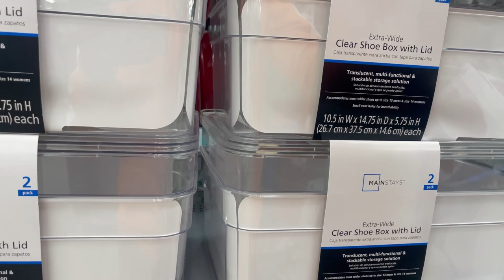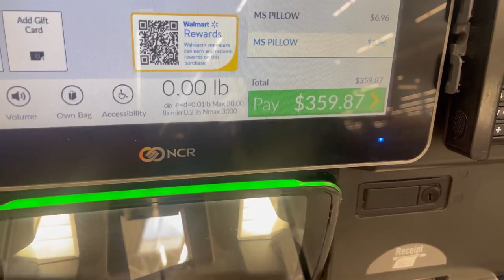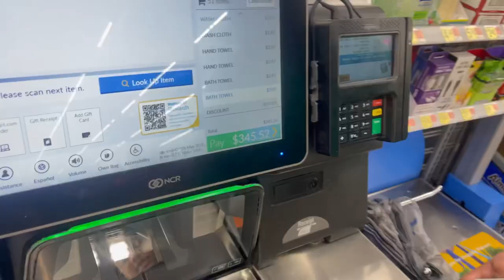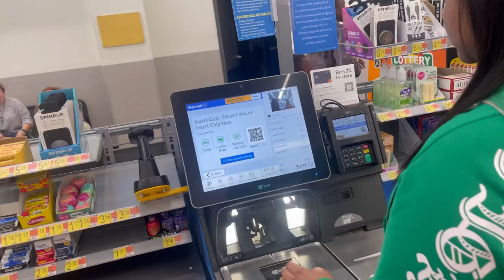Empty Apartment Tour🔥🏡| Shopping And More…💪🏽😊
Wassupppp Guyysss We Hope You Enjoy Our Videos☺️. We Love You Guysss!!!

        Atr_wickedboyy

           Dez Dowell